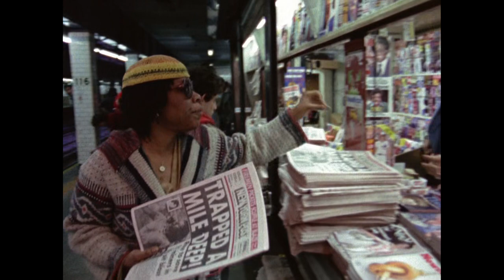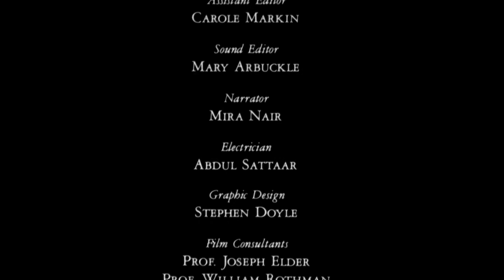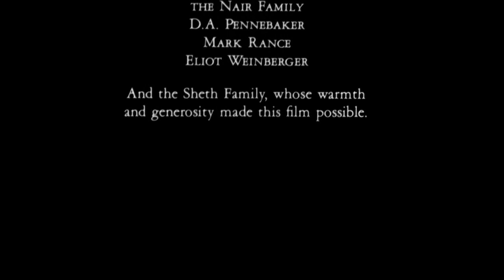So Far From India Documentary | Mira Nair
So Far From India (1983)
Directed by Mira Nair
It follows an Indian newspaper dealer living in the subways of New York, while his pregnant wife waits for him to return home.

Some Keywords for the video:
So far from India, Mira Nair, Documentary, So far from India 1983, Indian Documentary, Mira Nair Film, Full HD Documentary in English